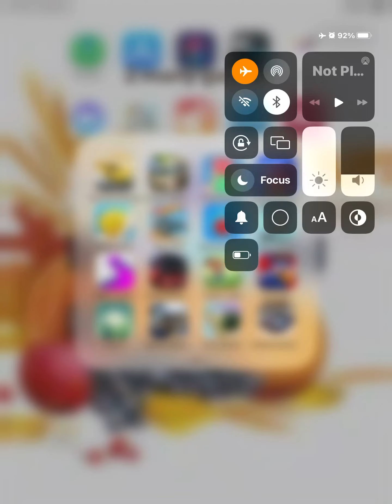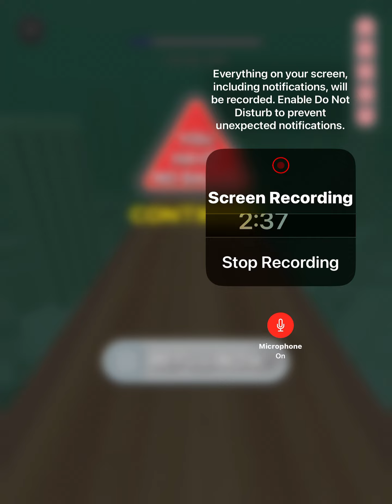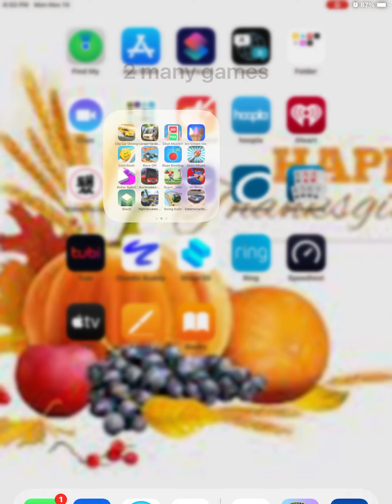Playing the game going balls on my iPad